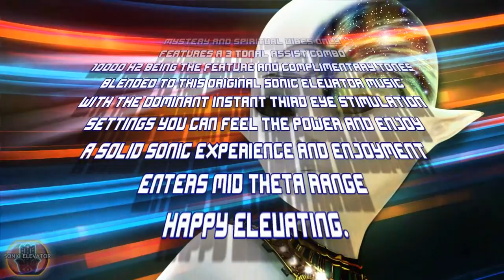Intense Third Eye Opening Sonic's Pick ✦FORMLESS AWAKENINGS✦ 10000 Hz INSTANT THIRD EYE STIMULATION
Intense Third Eye Opening  Sonic's Pic Called " FORMLESS AWAKENINGS" BY Sonic Elevator - Powerful Brainwave Meditations is another epic and custom made Mid Theta Cycle music for enjoyment and meditation. Meditation and the ability to enter into the "zone" or deep thought awareness using sound can be considered a powerful and intense third eye opening experience.

A classic sonic elevator original style of music and powerful third eye meditation indeed. I wanted it to have a distinct feeling. Once I got going, this new theme was created today and customized for epic enjoyment and reflection. Deep spiritually heavy mystery vibes that are perfect for those seeking something reflective, something intense.

Packing strong binaural beats isochronic tones. This music turned out perfect for advanced meditation enthusiasts. So do remember if you want a deep experience lower the volume and lie down and relax to enjoy it.

This music is designed and created to be stimulating and is a tool of sound and rhythms - your personal beliefs and ideas about the meanings of third eye opening are open to your interpretation. The question is not if the music will do it for you. As a guide based on natural laws, it will work towards powerful meditation using sound. YOUR PERSONAL EXPERIENCE will always be your very own and can be compared only by the observable, repeatable sensations, and focus shifts that are the result of natural rhythmic stimulation. Your IDEA and connection to your spirituality can and will always be gauged by you and experienced by you based on your unique profile as a human being.

This Very Potent third eye opening experience using sound and meditation features an evolving brainwave pattern design that will take you to mid theta USING ISOCHRONIC TONES & BINAURAL BEATS as well as all known methods for stimulation. With Various tonal assists and custom made ORIGINAL SONIC ELEVATOR soundtrack.

VIVID DREAMING✔

ASTRAL PROJECTION PERCEPTION✔

SHAMANIC MEDITATION✔

ALTERED STATES OF CONSCIOUSNESS ✔

LUCIDITY✔

DEEP AWARENESS✔

SPIRITUAL CONNECTION✔

HIGHER STATES OF CONSCIOUSNESS✔

DEEP REST AND BRAIN MASSAGE✔

REJUVENATION MEDITATION IF USED AT CORRECT VOLUME LEVEL.✔

MANY OTHER POTENTIALS - AS ALWAYS BASED ON INDIVIDUAL EXPERIENCE

✅ Download High-Quality MP3 OR WAV Of This Music ➤

ASSOCIATED BENEFITS OF THETA BRAINWAVES:✔
Increased sense of inner peace and emotional stability
Deep relaxation
Improved memory
Heightened intuition and inspiration
Calms the chatter of your mind
Increased psychic abilities and understanding of the spiritual connection

Speed healing improved physical healing
Sleep onset and better more restful sleep
Release beneficial hormones related to health and longevity
Reduce mental fatigue
Reduction of anxiety and stress

1 - LIE DOWN CLOSE YOUR EYES
2 - MAKE SURE YOUR RELAXING AND READY FOR A DEEP MEDITATION
3 - ALWAYS ADJUST VOLUME LEVEL TO PERFECTION
4 - WORKS WITH OR WITHOUT HEADPHONES

I own all 100% rights to all original music that I create for Sonic Elevator - Powerful Brainwave Meditations 2020(c), And this is the official channel, and the only place this music should appear on youtube.
Sonic Elevator - Powerful Brainwave Meditations - Binaural Beats Meditation - music for third eye activation - feel instant third eye stimulation. Deep theta meditation combined with healing solfeggio frequency tones and chakra balancing music and sounds. Binaural beats and isochronic tones for brainwave entrainment. Music for lucid dreaming and astral projection out of body experiences. Most powerful ultra-deep meditation binaural beats music and potent mind awake body asleep third eye opening mind states.